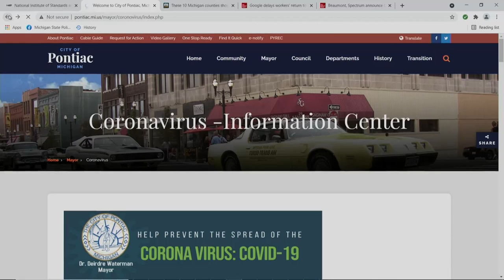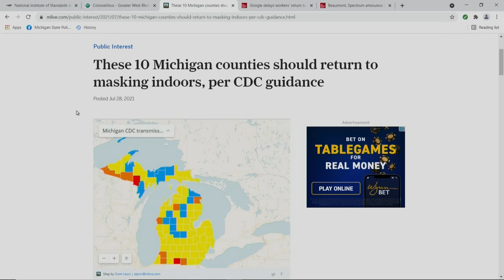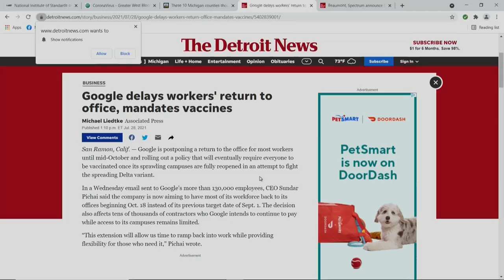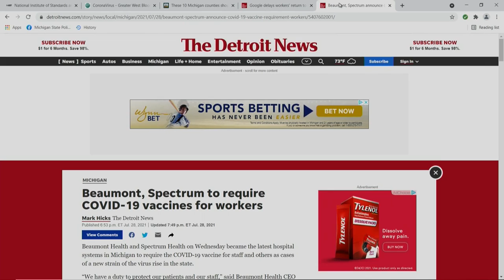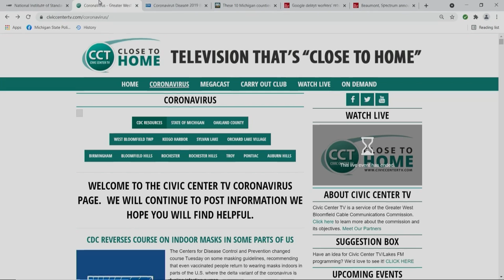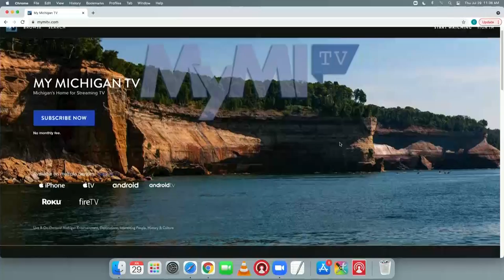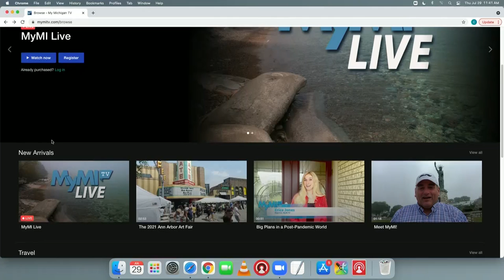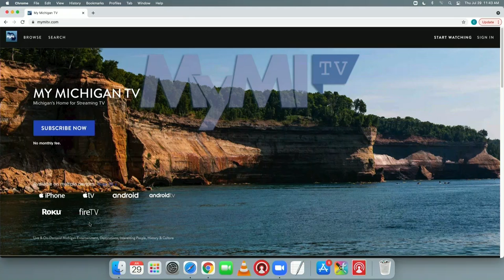Motor City Upbeats, Stormwater, U.S. Senator Gary Peters & More! | Full Megacast, July 28, 2021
David Fishman, President of Cadillac Travel Group based in Royal Oak, talks about their business and how they help to provide transformative experiences for their clients.

Dr. Alice Silbergliet, PHD from Henry Ford Health System talks about the "Motor City Upbeats", a therapeutic choir that helps patients with voice disorders resulting from medical conditions such as Parkinson's disease, stroke, and vocal cord paralysis.

Jim Nash, the Oakland County Water Resources Commissioner discusses stormwater, climate change, and building for resilient communities.

United States Senator Gary Peters from Michigan joins the show to discuss recent "Building a Stronger Michigan Listening Tour", the role of cryptocurrencies, and investigative report on the Capitol riot.

Superintendent for Walled Lake Schools, Ken Gutman, talks about building improvements going on this summer and looking ahead to the 2021-22 school year.